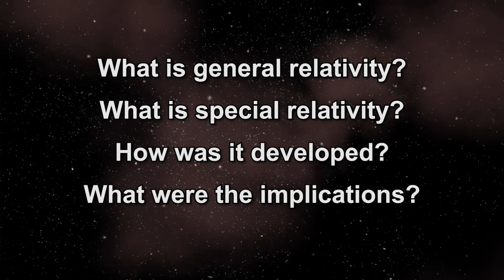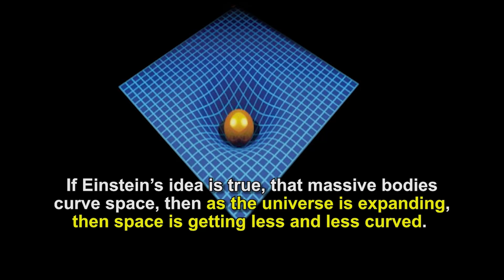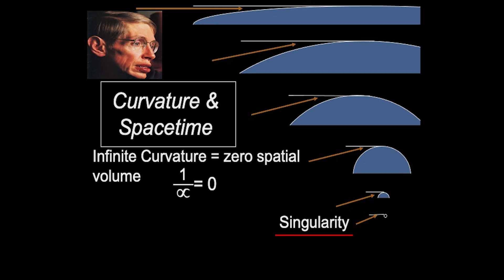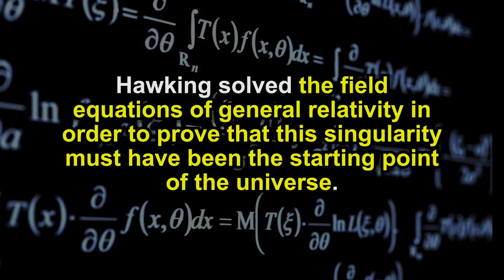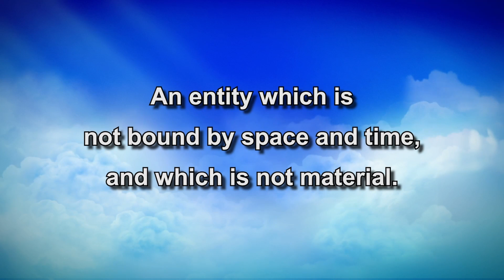What conclusion did Stephen Hawking reach when he studied Einstein’s theory of relativity?